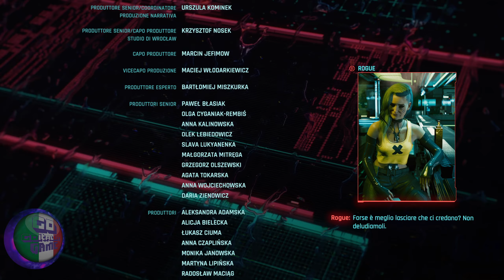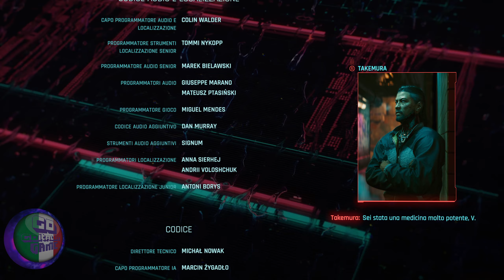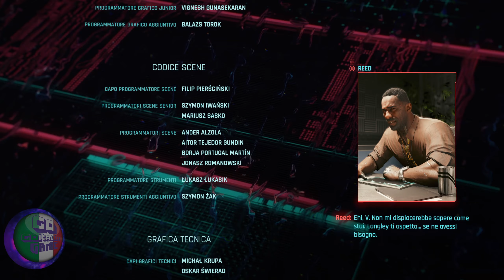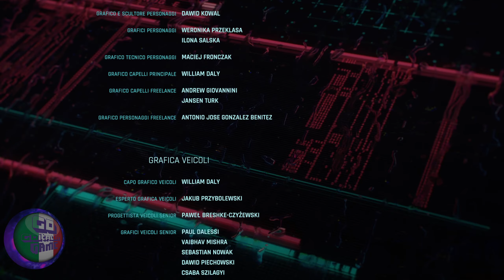who wants to live forever+Things done changed►FINALE BONUS►PHANTOM LIBERTY CYBERPUNK 2077►GAME ITA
Eccoci giunti all'epilogo. LA FINE questa volta DEFINITIVA della storia di V , un finale BONUS a sorpresa del tutto inaspettato che mi ha fatto davvero ...bhe che aspettate a vederlo?
Spero vi piacerà!

Phantom Liberty è una nuova avventura spy-thriller per Cyberpunk 2077. Torna nei panni di V, mercenario cyberpotenziato, e intraprendi una missione di vitale importanza e densa di intrighi per salvare il presidente degli NUSA. Nel pericoloso distretto di Dogtown, dovrai stringere alleanze in una rete di lealtà infrante e sinistre macchinazioni politiche. Hai ciò che serve per sopravvivere?

LA MIA ATTREZZATURA
► PC

Scheda Madre
Scheda Video
Dissipatore CPU
► AUDIO
Microfono shure
Asta microfono

► REGISTRAZIONE

Scheda di acquisizione 4k per camera
Scheda di acquisizione 4k per console